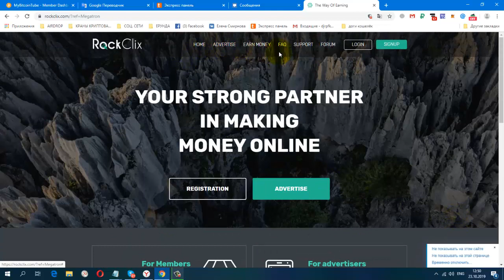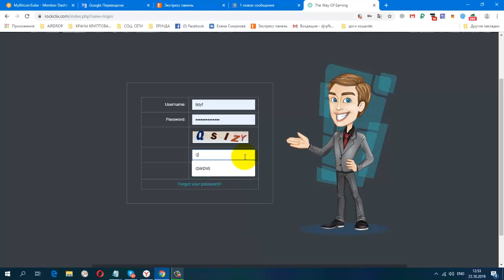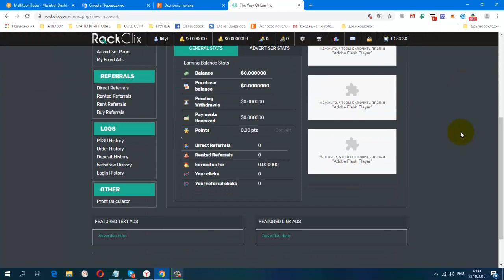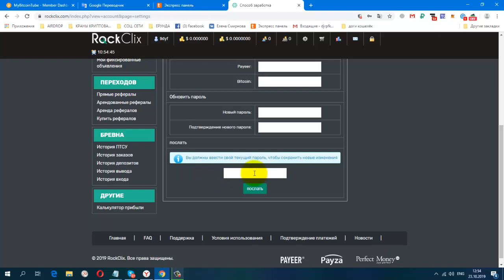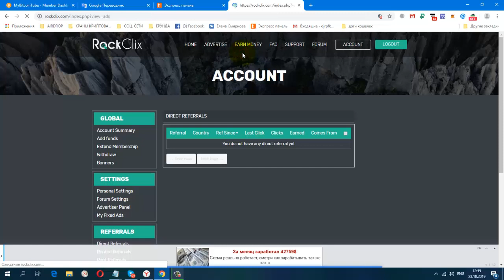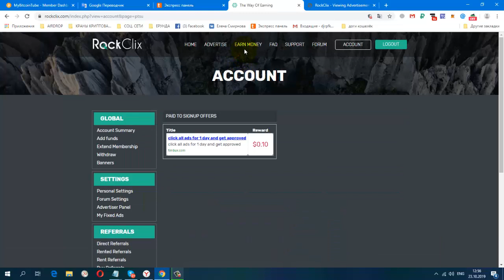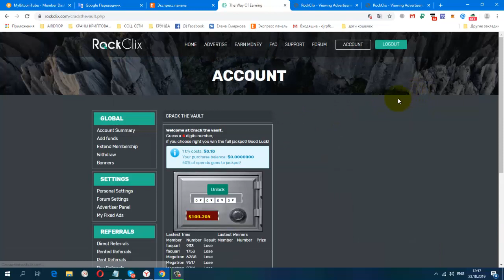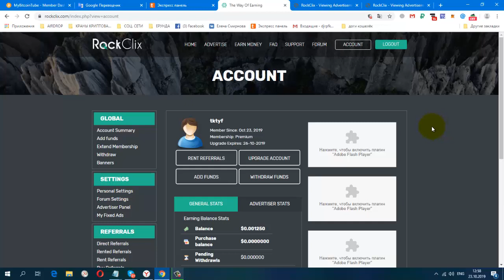Без вложений RockClix мин вывод 2$